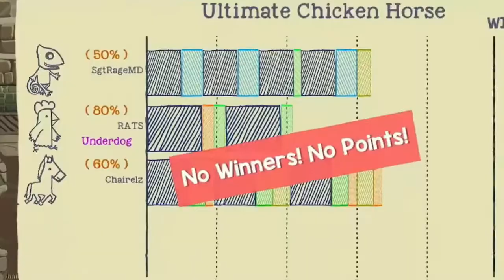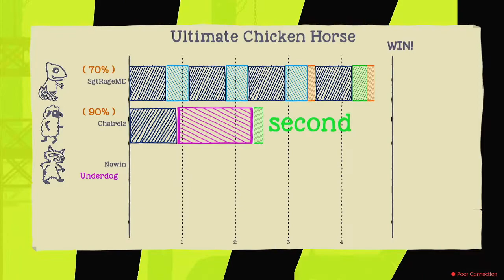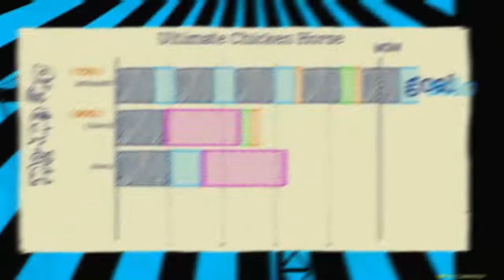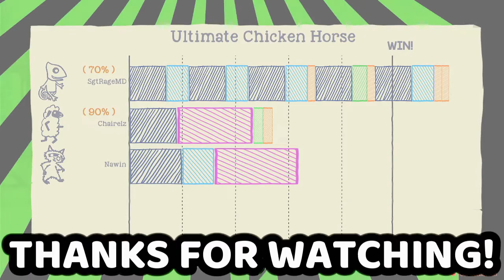Silhouette - Ultimate Chicken Horse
Rules to the challenge:

At the treehouse there is a score balancer. Every time someone wins a game, they bump down their percentage by 10%, starting at 100%. When someone wins a game, but cannot bump down anymore, they win out of all, the whole thing!